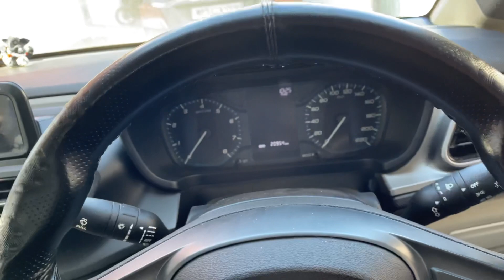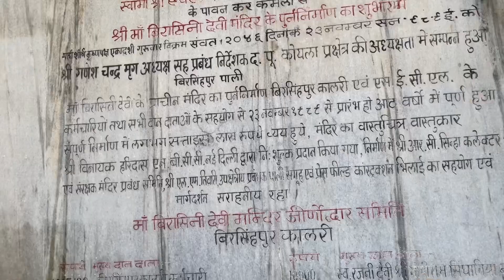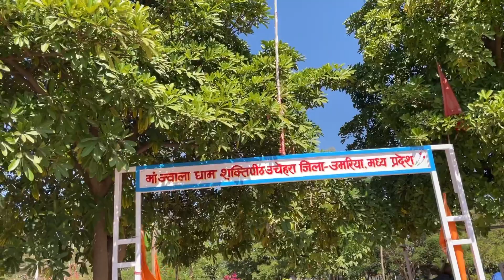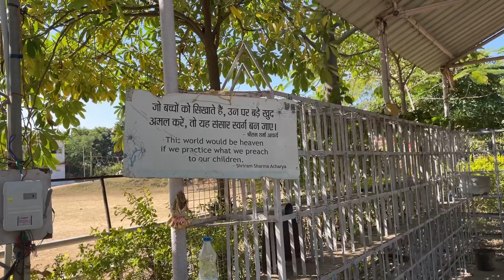बिरासिनी माता मंदिर बीरसिंहपुर पाली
बिरासिनी मंदिर में आदिशक्ति स्वरूपा बिरासिनी माता की 10 वीं सदी की कल्चुरी कालीन काले पत्थर से निर्मित भव्य मूर्ति विराजमान है | यह पूरे भारत में माता काली की उन गिनी चुनी प्रतिमाओं में से एक है जिसमें माता की जिव्हा ( जीभ) बाहर नहीं है | मंदिर के गर्भ गृह में माता के पास ही भगवान् हरिहर बिराजमान हैं जो आधे भगवान् शिव और आधे भगवान् विष्णु के रूप हैं | मंदिर के गर्भ गृह के चारो तरफ अन्य देवी देवताओं की मूर्तियाँ स्थापित हैं | मंदिर परिसर में राधा-कृष्ण , मरही माता, भगवान् जगन्नाथ और शनिदेव के छोटे-छोटे मंदिर भी स्थित हैं | मंदिर सफेद संगमरमर से निर्मित है |माता की अलौकिक शक्तियों के कारण लोगों की मनोकामनाएं हमेशा पूरी होती हैं और यहां साल भर लोगों की भीड़ रहती है | videos volgs unique 3.0